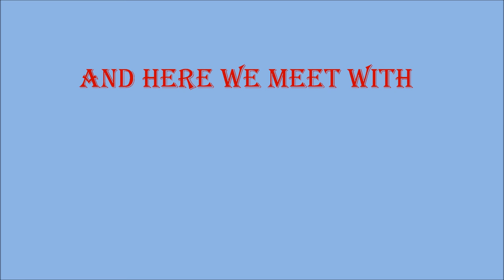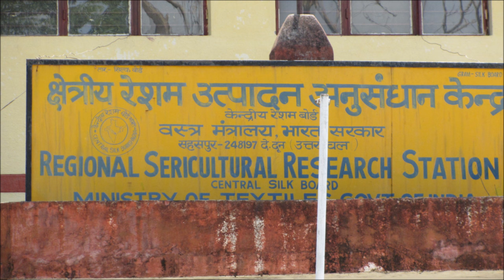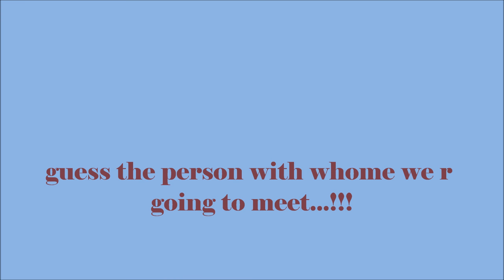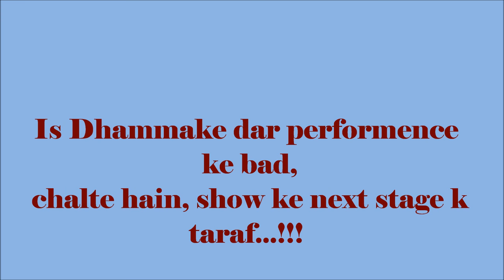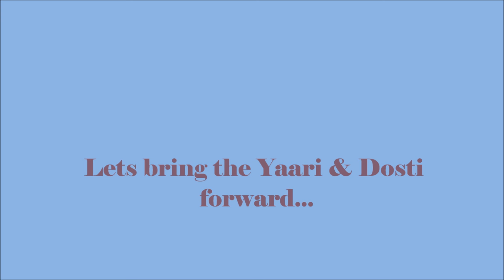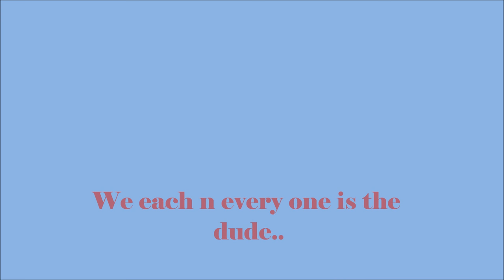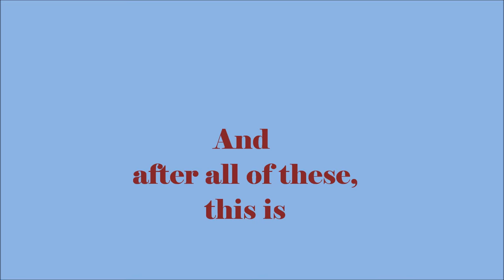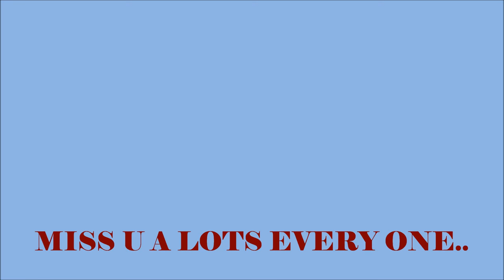Our D.C.A.S.T. Batch 2010 to 2014 Created by Tutan Das and Uploded by Suman Saha blue ray